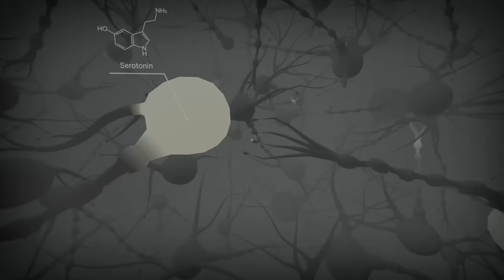Top 20 Best Android VR Games Of The Year 2017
Here's list of top 20 best VR android games of the year 2016 This list includes best VR android games, google Cardboard VR Games for Android.

Hit "LIKE" guys for more AWESOME videos!